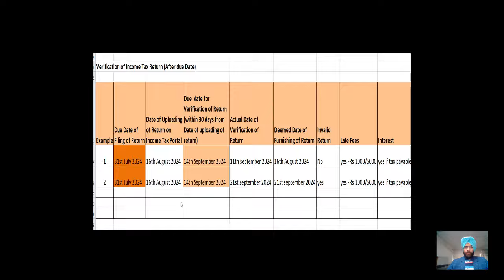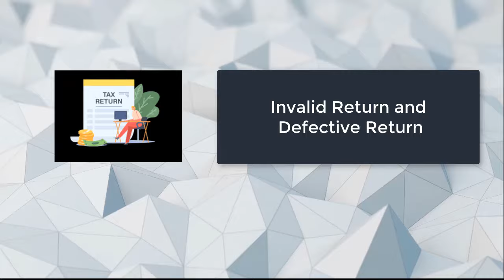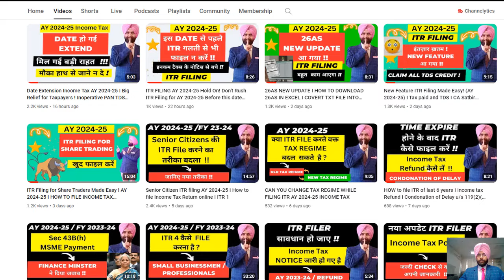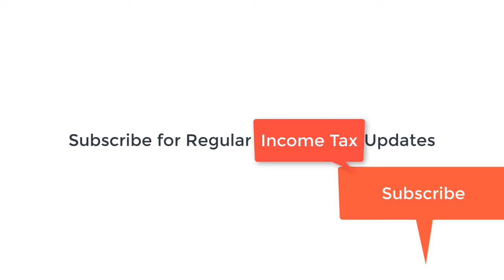3 NEW CHANGE FOR INCOME TAX RETURN FILING AY 2024-25 FROM 1ST APRIL 2024 I INVALID RETURN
3 NEW CHANGE FOR INCOME TAX RETURN FILING AY 2024-25 FROM 1ST APRIL 2024 I CA SATBIR SINGH
 3 New ITR Filing Changes You Need to Know! (AY 2024-25 & Verification)

Filing your ITR for AY 2024-25? Watch this video! We explain 3 key changes: ITR-V dispatch mode, receipt date at CPC Bangalore, and verification deadlines. Avoid invalid returns - File smart!

0:00 Intro about New Changes in Income Tax Return
0:56 Mode of Dispatch of ITR V to CPC Banlgore
2:00 Date of Receipt of ITR V to CPC Banlgore
2:58 Date of Verification of ITR
3:48 Invalid Return due to non-verification within time
6:37 Invalid Return and  Defective Return
7:41 Summary

Income Tax Return Filing Changes India (AY 2024-25)
New ITR Filing Rules India
ITR-V Dispatch Mode and CPC Bangalore India
ITR Verification Deadline India
Invalid ITR Due to Non-verification India
Income Tax Department Portal India
Tax authority website if applicable)
How to Avoid Invalid ITR India
Defective Return vs. Invalid Return India
ITR Verification Process India